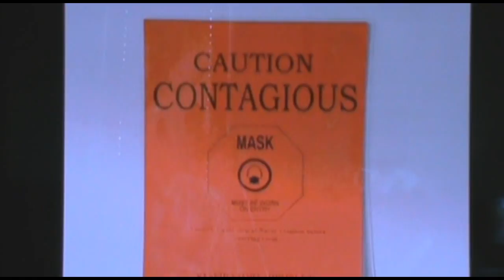MASKS DEBUNKED IN TV SHOW SCRUBS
love conquers all, even misinformation.
what have you done for love today?
lockdown living room comedy show
code - PUPPETDWARF